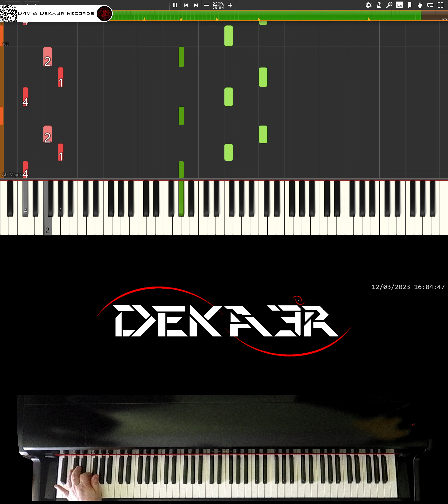🔴 IRL 🎹 RUNNER • CREACIÓN DE SU DIGITACIÓN, MNEMOTECNIA Y ESTUDIO PARA PIANO